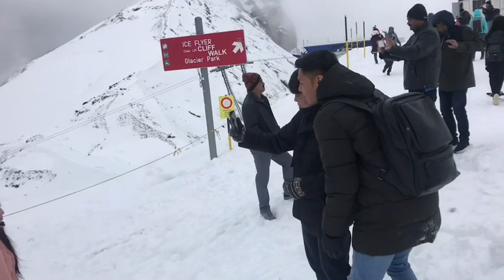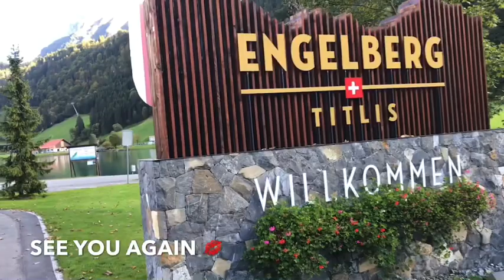Mount Titlis | Engelberg | Switzealand